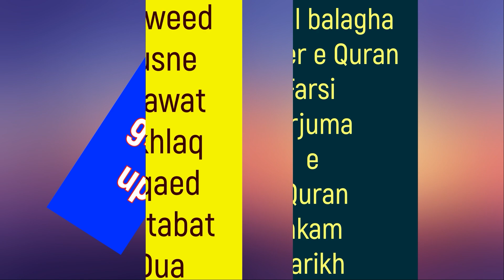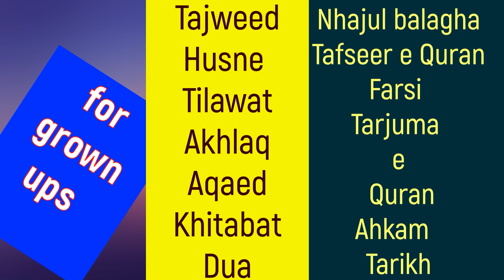WALEDAIN KI NARAZGI AUR QAHRE KHUDA: والدین کی عظمت قرآن میں: Maulana s Mushahid Alam sb rizvi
اسلام میں علم کی اہمیت اور افادیت جو بیان ہوئی ہے اس جواب کسی قوم و ملت کے پاس نہیں ہے دنیا
کی ہر دولت ایکدن ختم ہو جائیگی لیکن دولت علم کے آثار و برکات انسان کے ساتھ ہمیشہ رہتے ہیں ۔

🌸admission Open🌸
🌹Masuma E Qum (S)Face To Face International  Online Deeni Classes🌹
 3 Months to 3 years Courses👍

Certificate Will Be Given By Al-Mustafa International University👌🏻

💐Available Courses💐
Quran,tajweed  , tarjuma e quran
 Hadees , Dua,  Nahjulbalagha,Urdu,Arabic,Farsi, Khitabat & Zakeri
 Ahkam, aqaed, tarikh, akhlaq ,
  By trained and experienced teachers.
Organized by:
🌷Naba Foundation Lko🌷
INDIA
IRAN
 qurani w deeni taleem ki classes bhi start ho rahi hain)🙌🏻

 hawza e masuma e qom me face to face online ka silsila jari hai jis me age limit nahi hai koi bhi kisi bhi jagah se ilm hasil kar sakta hai aor tamam certificate Al – Mustafa International University ki janib se di jati hain .
kam time me zyada ilm kaise hasil karen aor kis tarah ghar par rah kar khawateen behtareen aor ala taleem hasil karen us chiz ko madde nazar rakh ke yahan ka taleemi nesab start kia gaya hai .

isi tarah bachhon ke lie bhi behtareen tajweed e quran tarjuma tafsir urdu ahkam waghera ka classe rakha gya hai .
Languages
English & Urdu

Subjects
QURAN,Tajweed, AHKAAM,Aqaed,Tareekh, Akhlaq,Urdu,Hadeeth,Hifz,
Khitabat,Dua,

NOTE💐
Classes are also available
for grown ups

Organized by: 🌸Hawza E Masuma E Qom, Naba Foundation LKO🌸